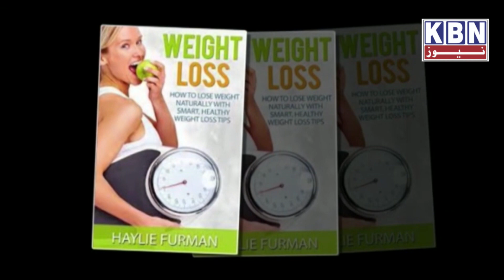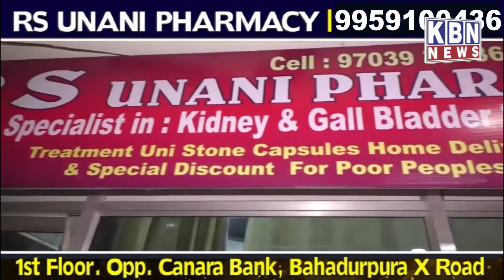Morning Khas Khabre | 31st Jan 2023 | KBN NEWS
Morning Khas Khabre | 31st Jan 2023 | KBN NEWS | Hyderabad News | Kbn Urdu News Channel Hyd | For More Watch at